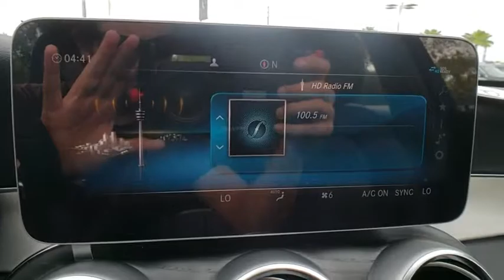2019 Mercedes-Benz C-Class Lakeland, Plant City, Winter Haven, FL KU300829